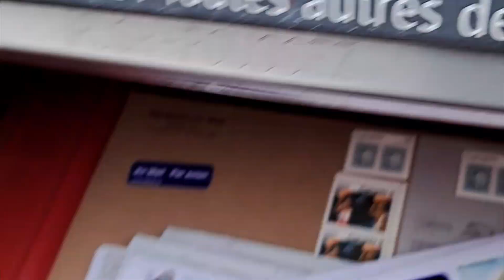Have a great weekend & March break! DRIVE IN TRURO, NS